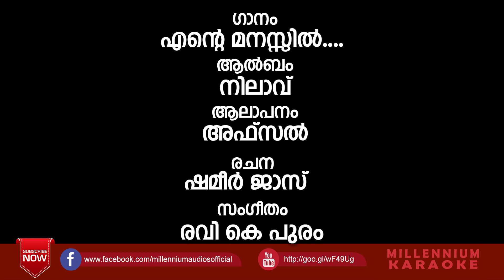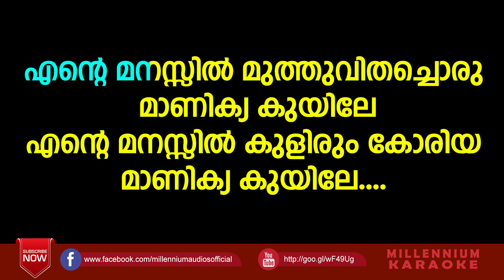Ente Manassil Muthvidachoru Karaoke With Lyrics | Afsal | Nilavu | Mappila Album Karaoke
Watch Ente Manassil Muthvidachoru Karaoke With Lyrics | Afsal | Nilavu | Mappila Album Karaoke

Lyrics: Shameer Jaaz
Singer: Afsal

|| ANTI-PIRACY WARNING ||

This content is Copyrighted to MILLENNIUM AUDIOS . Legal action will be taken against those who violate the copyright of the same